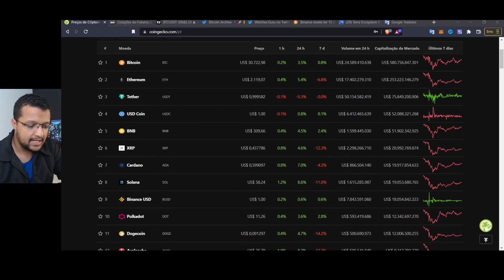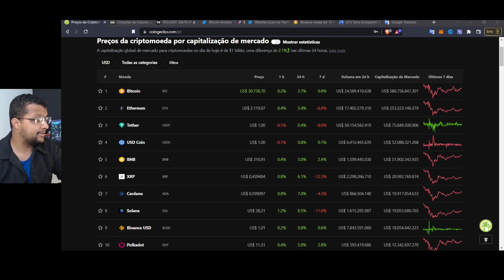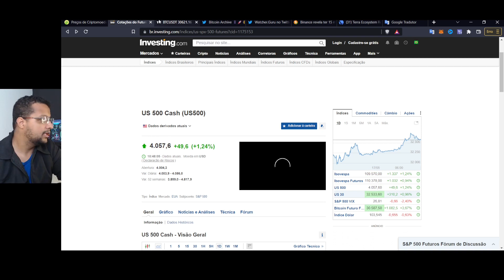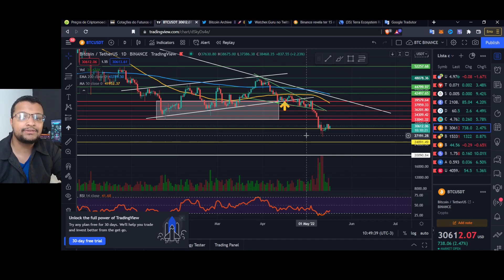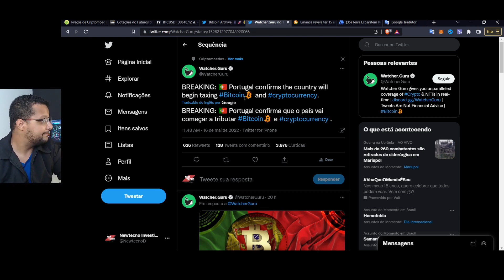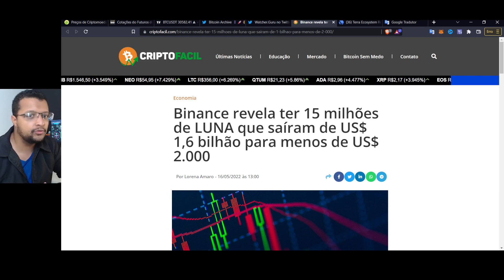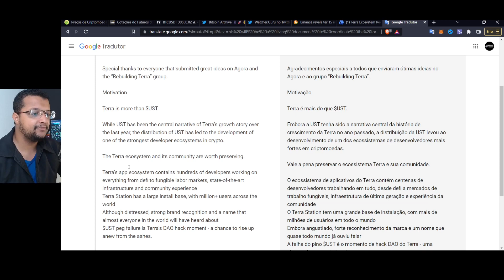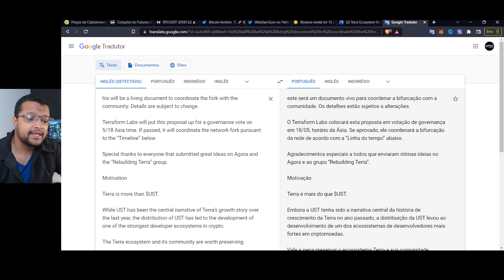BITCOIN segurando nos $ 30K , Portugal irá tributar Bitcoin !!!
Matéria relacionada no video !!!